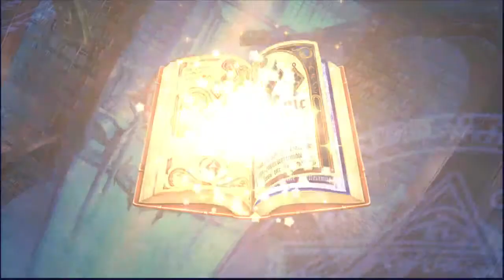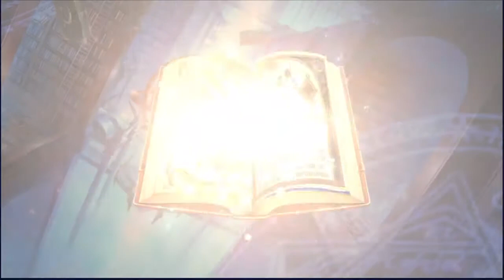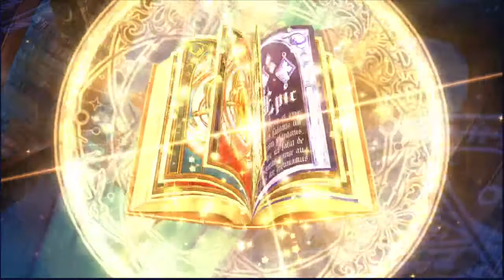Epic Seven Summons: Ervalen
Just a summoning session for Ervalen, lets see if I have to hit pity for him shall we?